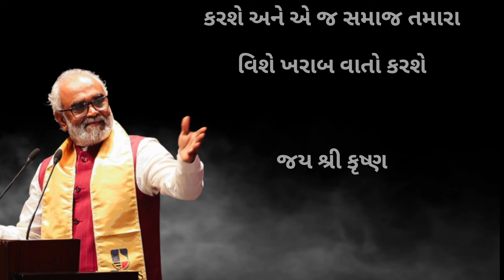પિતા ના અવસાન પછી...||હૃદયસ્પર્શી કહાની || gujarati heart touching story#motivation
બે દિકરી ના પિતા ના અવસાન પછી | સમાજ માટે ઉદાહરણ
એક પિતા વગર શું થાય એ તો જે લોકો પર વિતે છે એમને જ ખબર હોય
સવજીભાઇ ધોળકિયા સમાજ માં સારી એવી સેવા કરે છે અને એક સામાન્ય માણસ તરીકે હંમેશા રહે છે
જાણવા જેવુ
સુરત ની ઘટના
સુરત ના સમાચાર
મોટીવેશન
મોટીવેશન સ્ટોરી
ગુજરાતી વાર્તા
gujarati story
gujarati stories
gujarati varta
gujrati story
gujarati khani
gujarati kahaniya
gujarati moral
gujarati motivational
gujarati suvichar
gjarati shiksha
gujarati maa baap story |
emotional story
gujarati story
heart touching story | gujarati varta
gujarati story
heart touching story
gujarati varta
gujarati story
ગુજરાતી વાર્તા
વાર્તા
gujarati
moral stories gujarati
lessonable story gujarati
gujarati kahaniyan
emotional story Gujarati
motivational story
gujarati video
ગુજરાતી વાર્તાઓ
gujarati vartao
heart touching stories
emotional stories
lessonable stories
short stories
gujarati short stories
gujarati quotes
gujarati suvichar
pati patni Ni vartao
gujarati kahaniyan
gujarati video
sad stories
Sad Gujarati stories
golden stories